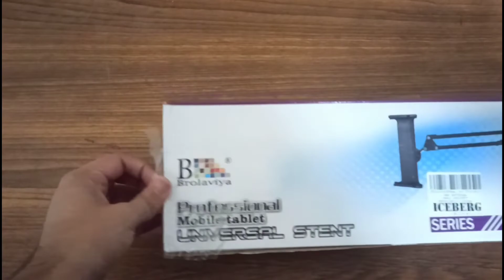Best Mobile Stand For Artist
Cheap mobile stand unboxing & Review / Best stand for drawing videos recording for artist 🔥

Overhead Video Recording Setup For Mobile_Best for New Youtubers cheap mobile stand unboxing / best stand for drawing videos recording

For Paid Work Send Dm on Instagram - @ankitpanwar.ap51

Drawing Tools that I use ⬇️

PENCILS -

Brustro Wiro Bound A5 Size Artists Sketch Book & Graphite Pencil Set of 12 (10B-2H)

Brustro Slim Battery Operated Eraser + Graphite Pencil Set of 12 + A5 wiro Sketchbook

Brustro Woodless Charcoal Pencil Set of 6

charcoal pencils 3

Faber-Castell Graphite Pencil

artline graphite

pencil extenders

Machenical pencils -

machenical pencils 0.3

machenical pencils 0.5

machenical pencils 0.5 SET of 2

machenical pencils 0.7

machenical pencils 0.9

Camlin Kokuyo Tri-Mech 0.5 , 0.7 , 0.9 Pencils

Machenical pencils Lead -

machenical pencils 0.3 2B Lead

machenical pencils 0.5 4B Lead

machenical pencils 0.7 2B Lead

Mechanical Pencil with Clutch Mechanism

sakura white gel pens

Blending Tools -

Paper Stumps

Brushes for smooth Blending

Cotton Buds For Blending

Isomars Sand Paper Set of 2

Eraser -

tombow mono eraser

Tombow 57316 MONO Zero Eraser Refills

pencil eraser

kneadable Eraser

Brustro Slim Battery Operated Automatic Eraser

Brustro Slim Battery Operated Eraser Refills

Drawing Paper -

Brustro Artists Sketch Book Wiro Bound A5 Size

Brustro Drawing Papers 200 GSM A3

Brustro Artists Sketch Book Stitched Bound A4 Size

Brustro Black Paper - 200 GSM A4

DSR Ivory Sheets A3 Size 280 GSM 50 Sheet

DSR 270 GSM A4 Size 25 Sheet

fixative spray

Display Book File Folder A4 Size 40 Pockets

My camera tripod- ⬇️

my phone

MY HeadPhone